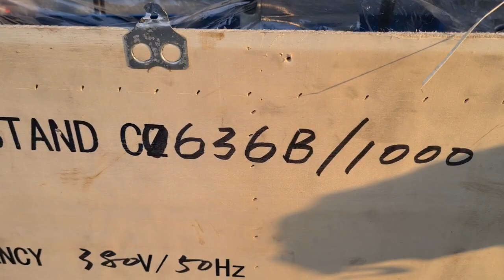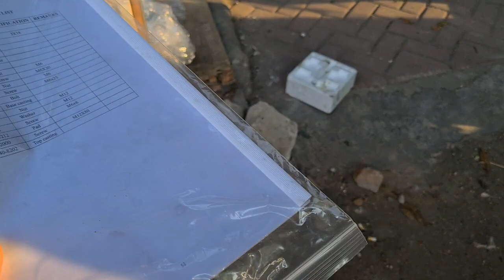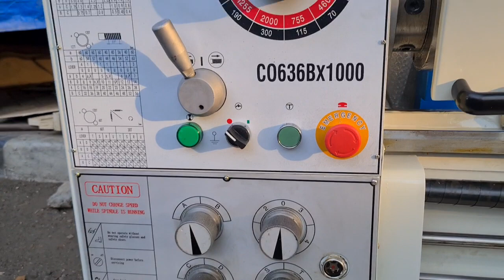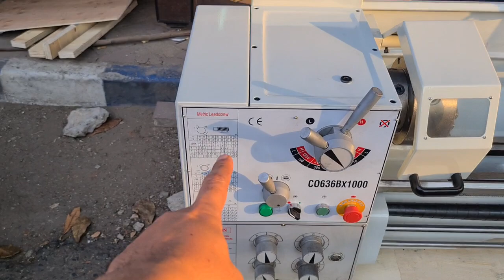UNBOXING MESIN BUBUD CO636X1000 HARGA TERMURAH....!!! PERSIAPAN KIRIM KE SEMARANG..😎😎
Specifications for C0636A*1000mm

Swing Over Bed

355mm

Swing Over Carriage

220mm

Swing over gap

500mm

Distance Between Centers

1000mm

Width of bed-way

186mm

Spindle diameter bore

51mm

Taper of spindle

MT5

Step of speed

8

Range of speed

70~2000r.p.m

Head

D5 with D5' chuck

Metric thread

26kinds (0.4~7mm)

Inch thread

34kinds(4~56T.P.I)

Moulder thread

16 kinds(0.35~5M.P)

Diametral thread

36 kinds(6~104D.P)

Longitudinal feeds

0.091~2.533mm/r (0.002"~0.0548")

Cross feeds

0.025~0.69mm/r (0.00055"~0.015")

Diameter of lead screw

φ22(7/8")

Pitch of lead screw

3mm or 8T.P.I

Saddle travel

1000mm

Cross travel

160mm

Compound travel

70mm

Barrel travel

95mm

Barrel diameter

32mm

Taper of center

MT3

Motor power

1.5kw (2HP)

N.W./G.W.(main machine):500/560kgs
HARGA 65JT
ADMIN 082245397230